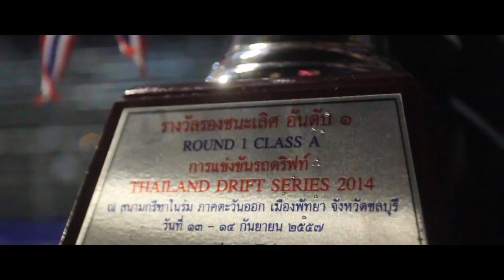[OVERVIEW] Emmanuel Amandio | Thailand Drift Series 2014 Rd. 1 - Rd. 2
Supported by:
Achilles Radial
Garuda Indonesia
Cosmis Racing Wheels
Moods Gallery
Lucas Oil
Alexis RC Drift
Tetsujin Team
SS Flora
S Drift
DSTROYR

Song: Grant Bowtie - Vivid